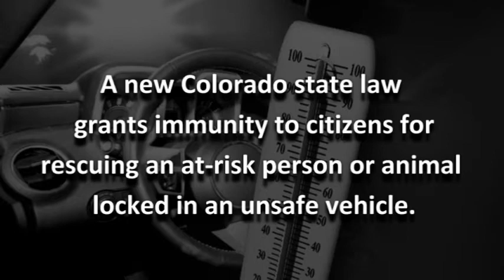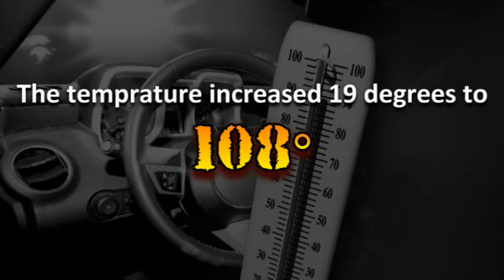Colorado Lawmakers Take the “Hot Car Challenge”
Representative Lori Saine's bi-partisan bill to grant immunity to citizens for rescuing an at-risk person or animal locked in an unsafe vehicle takes effect next Wednesday August 9.

Watch Rep. Joann Ginal. Remember don't lock a child or animal in a hot car.